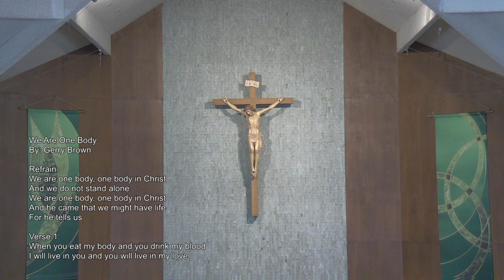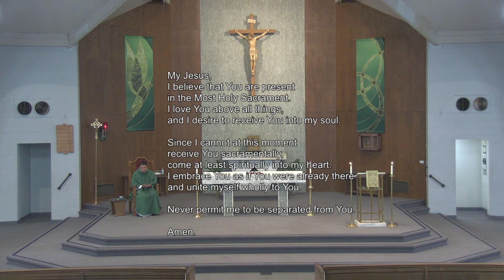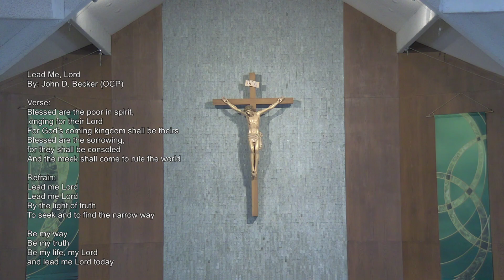Holy Mass - Sunday August 9, 10:30am - 19th Sunday Ordinary Time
Holy Mass - Sunday August 9 - 19th Sunday Ordinary Time

Spiritual Communion Prayer

My Jesus,
I believe that You are in the Blessed Sacrament.
and I long for You in my soul.

As though You have already come,
I embrace You and unite myself entirely to You;
Amen